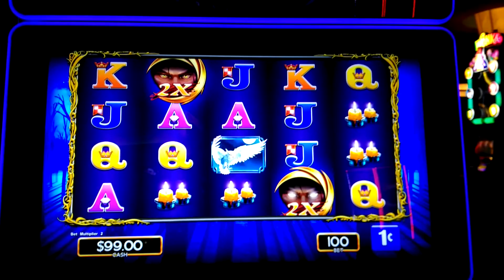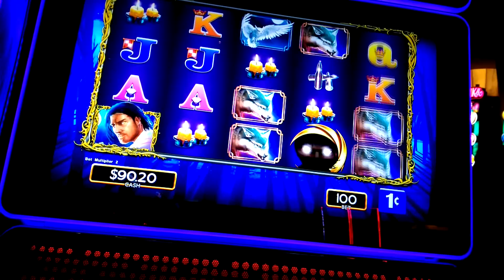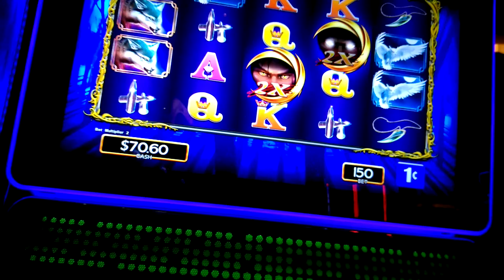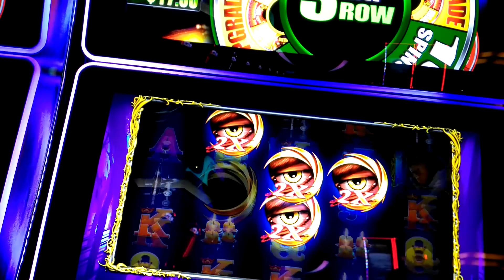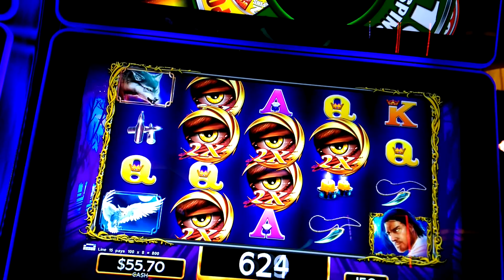Call of the moon slot machine line hit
Brother machine to hot blood slot  machine uses 2x multipliers